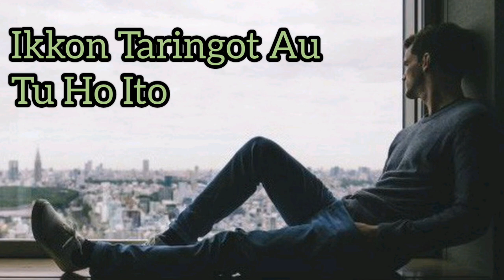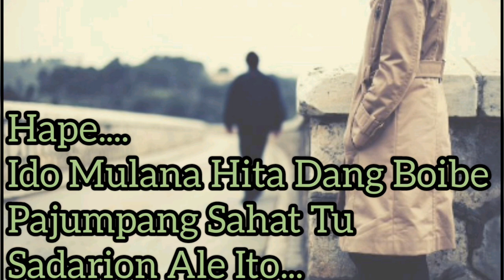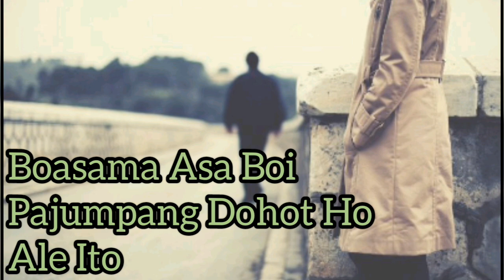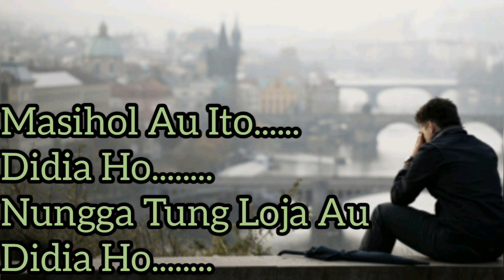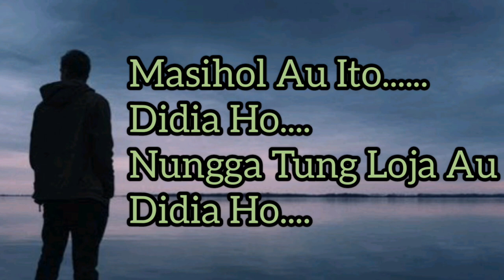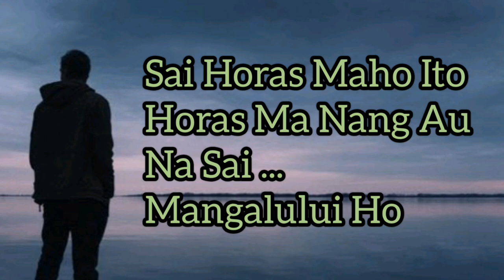Masihol Au Ito, lagu Batak 2020, tonton Sampai Habis biar Dapat Emosinya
lagu curhat ini adalah music Elektronik
dibuat dengan menggunakan aplikasi :
1. Caustic 3
2. Lexis Audio Editor
3. N-Track 9

Judul   : Masihol Au Ito
dibuat. : Balonggas Go

menceritakan pencarian yang tak berkesudahan dari seorang insan pada kekasih yang berpisah selama puluhan tahun.

semoga bermanfaat...

salam.